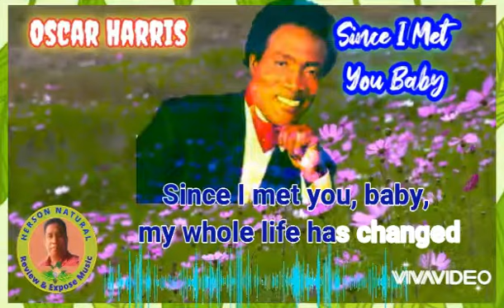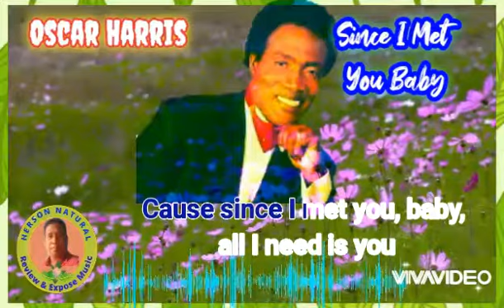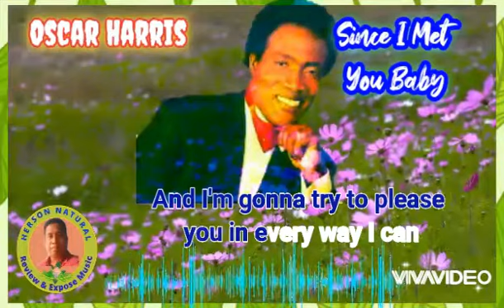Since I Met You Baby song and Lyric byOscar Harris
Review dan expose lagu lawas Since I Met You Baby song and Lyric by
Oscar Harris  untuk hiburan yang menyenangkan dan menghibur hati

( Review and expose the old song Since I Met You Baby song and Lyric by Oscar Harris for fun and entertaining entertainment )